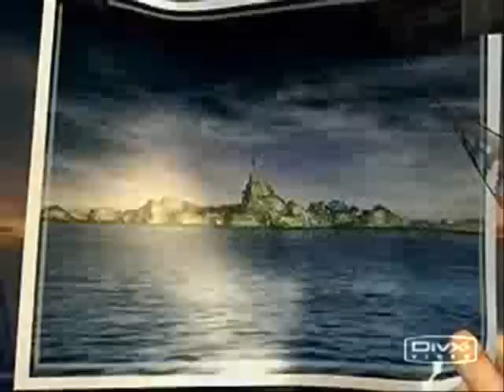FF8 - Matrix Theme (Clubbed to Death - Rob Dougan)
a really cool FF8 music video I made with rob dougans - clubbed to death song. it looks awesome ^_^ check it out